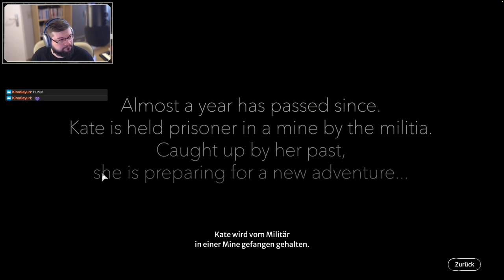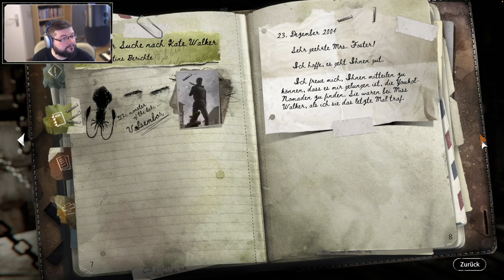Let's Play Syberia: The World Before - Teil 1 (deutsch, 1080p)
Ich spiele das fast noch brandneue 3D Point & Klick Adventure Syberia: The World Before aus dem Jahr 2022. Es ist die Fortsetzung der Syberia-Reihe von Benoit Sokal, in der es bereits drei Titel aus den Jahren 2002, 2004 und 2017 gibt.

Kapitel
0:00 Intro
0:58 Rückblick und Einführung
7:49 Das Spiel beginnt! - Prolog
20:18 Die Hymne von Vaghen
24:31 Kate Walker - Gefangen in der Eisernen Taiga
36:50 Endkarte